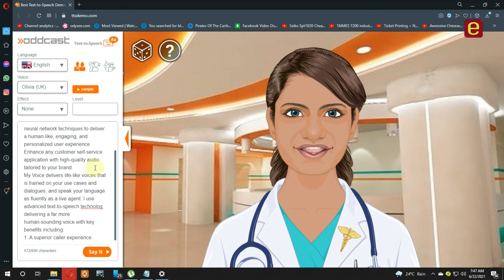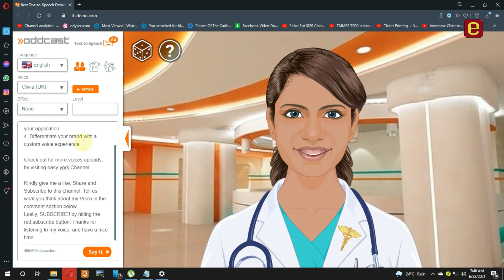Text to Speech OLIVIA VOICE, UK